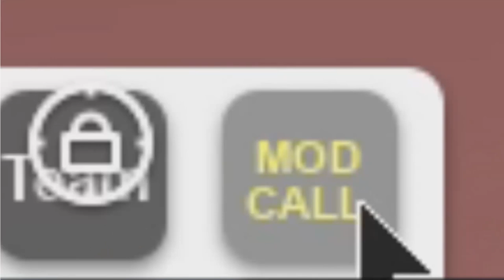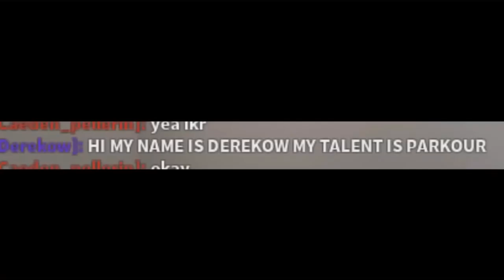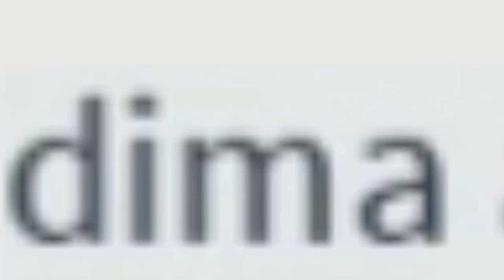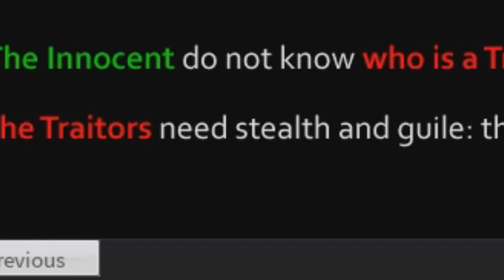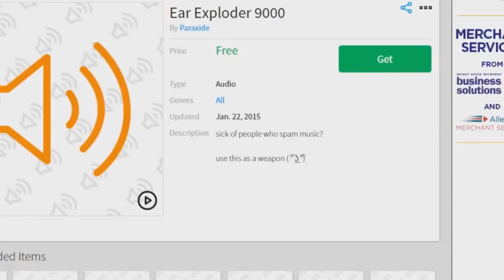WHEN FLAMINGO GOES TO THE BATHROOM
Flamingo has falling and cannot get up.